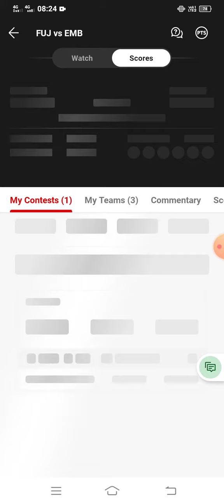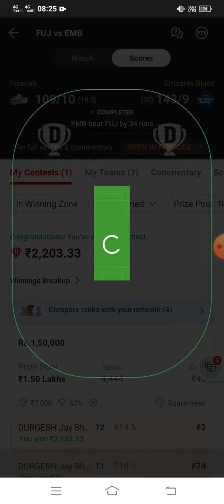Dream 11 team prediction// dream 11 winning proof // today match